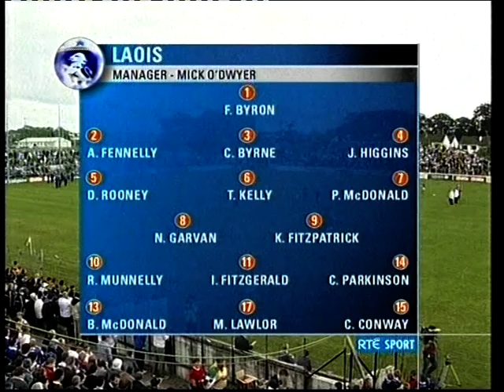Laois v Carlow Leinster SFC 2004